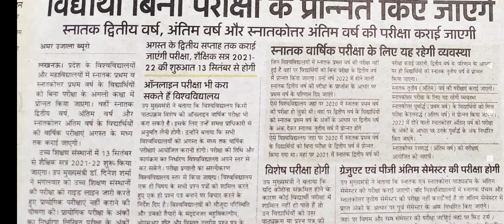UG and PG first year student ke liye news.